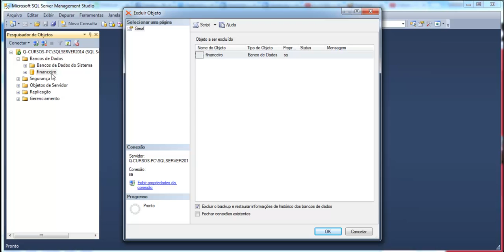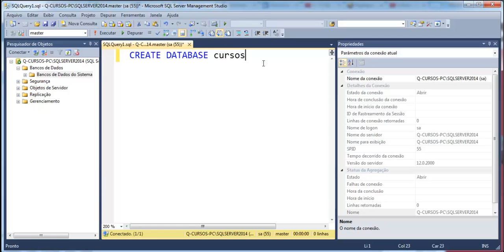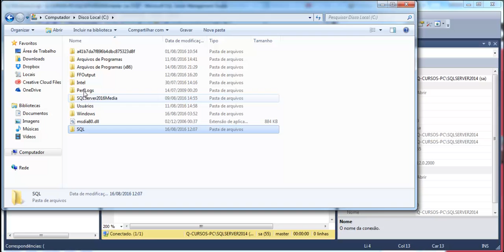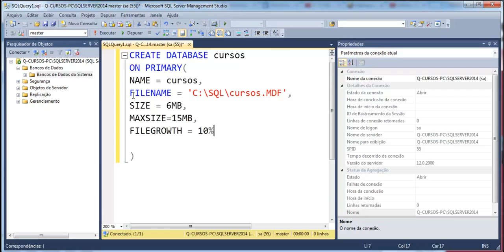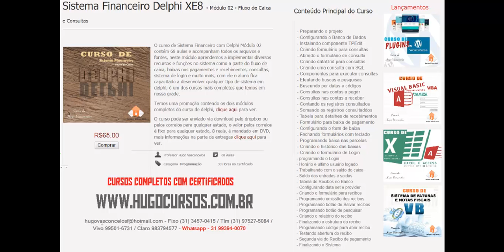Curso de TSQL - Aula 05 - Criando banco de dados com sql